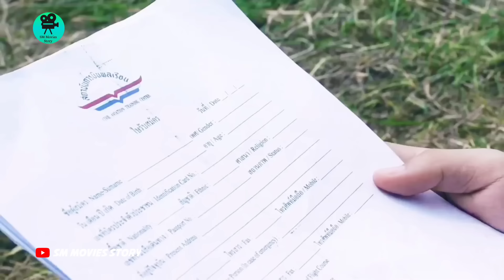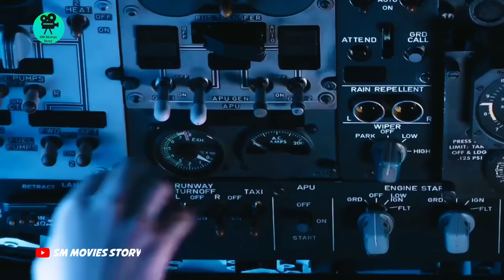অভিশপ্ত বিমানের সব যাত্রীদের অদ্ভুত ভাবে মৃত্যু হয় | Horror Plane 407 Explained | SM Movies Story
Ten years ago, flight SA-407 had supernatural occurrences leading to the death of all passengers leaving one flight attendant, New, unharmed by closing her eyes until the plane landed.

At present time, the plane SA-407 had been repainted and made anew. A family, including Gift, Phen and Jamras, A tourist Ann, her admirer Wave, a couple John and Michelle, a flight attendant Prince, and an engineer of flight, Bank, a monk, an old woman and a pervert American and two other lady attendants and a pilot with the captain board the plane.

Oxygen in the plane started to lower and Bank is forced to go to fix it in the cargo hold. The old woman dies in the process. Bank informs new of a possible short-circuit and starts repairing the oxygen pressurizer. New almost collapses in the process, before she is safely brought to the top by Bank. When strange occurrences started to occur from dead bodies disappearing to possessed passengers started killing each other until Gift, Jamras, Phen, Bank and New are the only ones left. Phen is possessed and strangles New but a cart rolls and kills Phen with forks. Bank and Jamras drive and landed the plane safely. Multiple times, during the oxygen-run, Phen had uttered against New, telling that she is the root to every paranormal activity on the airplane, but she was suppressed by Jamras and Gift. At the ambulance, Gift asks where New is and Bank sees her soul in the plane. It just shows that she died with Phen and it all happened because 10 years ago, New only saved herself and did not help the others, thus the spirits wanted to avenge themselves. The film ends when the plane is scheduled to be repainted again and New's spirit is seen sitting inside the plane.I am sure you will all love it and I highly recommend watching this movie.